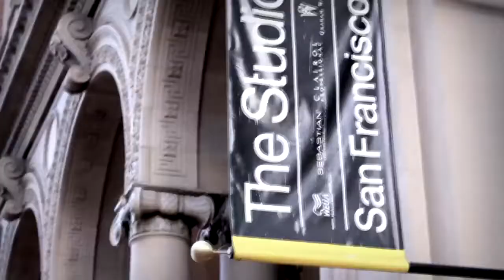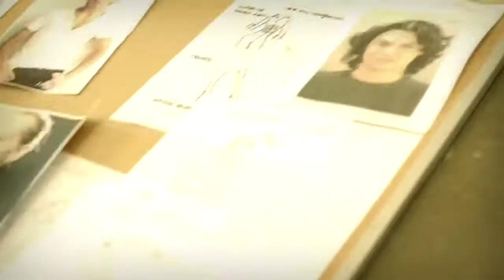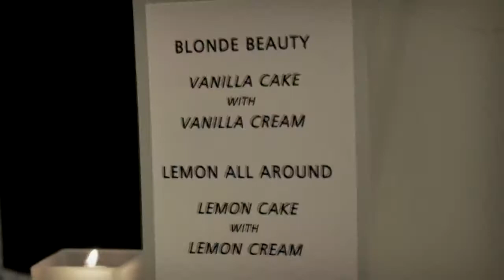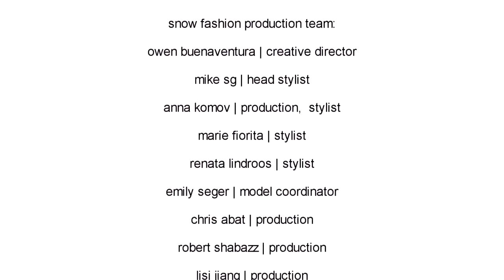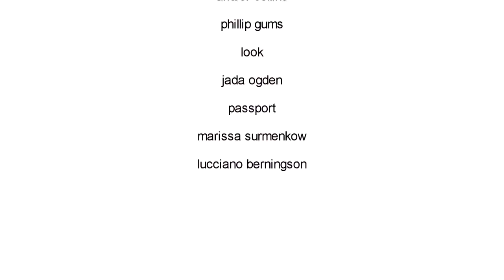The Snow Fashion Event in San Francisco (Music by Slava Khripunov)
Snow Fashion Show in San Fransisco.

Creative director: Owen Buenaventura.
Featuring designs: bacca da silva, christopher collin, colleen quen, dception, verrieres & sako, and joseph domingo.